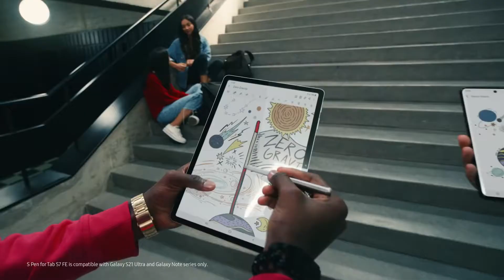Galaxy Tab S7 FE Twirl | Samsung